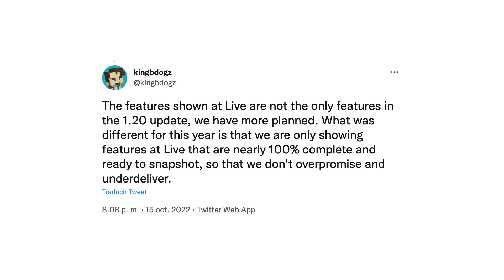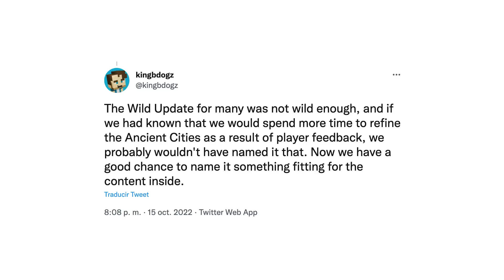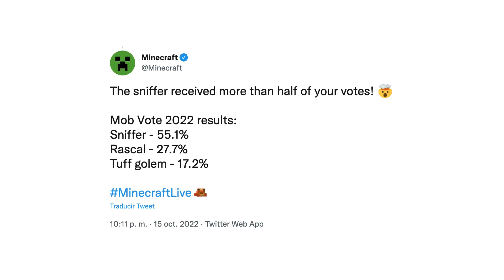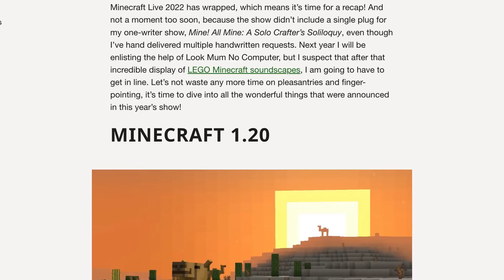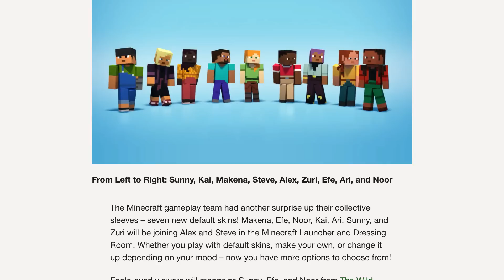Minecraft 1.20 – Camellos, nuevas estanterías y carteles, bloques de bambú…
Ayer fue MinecraftLive2022 y presentaron algunas de las novedades de Minecraft 1.20, la próxima actualización de vanilla, de momento sin nombre. Saldrá en algún momento de 2023 para Java y Bedrock. Este año todo lo presentado está ya casi terminado y podemos probarlo en breve en betas/previews y snapshots. En este vídeo hablo de lo que han enseñado para esta versión 1.20 y el resto de lo que se habló en la presentación lo dejaré para un futuro vídeo. Esto es lo anunciado

– 7 nuevas skins por defecto (además de Alex y Steve) para añadir más representación y variedad. Son Makena, Efe, Noor, Kai, Ari, Sunny y Zuri

– Sniffer: el ganador de la votación de este año. Es un mob parecido a una tortuga que sale de un huevo encontrado en cofres de ruinas submarinas y que puede encontrar semillas de nuevas plantas decorativas.

– Carteles colgantes: nuevos carteles crafteables con cadenas y troncos pelados de cualquier tipo y con 3 estados según dónde se pongan

– Set de bloques de bambú: básicamente los mismos tipos de bloque que cualquier madera normal (menos los troncos): tablones, slabs, escaleras, vallas, puertas, trampillas, carteles… Más uno nuevo, el mosaico de bambú, que también tendrá al menos slabs y escaleras. Las barcas (con y sin cofre) de bambú tendrán un aspecto distinto al resto, más como una balsa

– Chiseled bookshelfs / estanterías funcionales: un bloque donde poner 1-6 libros (normales, escritos o encantados), que puede interaccionar con redstone y con distintas texturas en cada cara (el frontal cambia según cuántos libros haya).

– Camellos: otro nuevo mob que se podrán montar. Pueden llevar 2 pasajeros son animales más grandes y menos ágiles que los caballos pero pueden ser bastante rápidos en zonas planas. Tienen una especie de salto que les permite por ejemplo pasar ravines o ríos y  pueden esprintar para ir más rápido. Subido a uno los mobs no llegan para atacar cuerpo a cuerpo por estar muy alto. Se reproducen con cactus

00:00 Minecraft Live y Minecraft 1.20
03:05 Nuevas skins por defecto
04:13 Sniffer, mobs ganador
05:05 Carteles colgantes
05:48 Set de bloques de bambú
07:11 Chiseled bookshelfs, librerías/estanterías funcionales
08:42 Camello
10:17 Snapshots y betas/preview pronto
11:25 Despedida

█████ Créditos █████